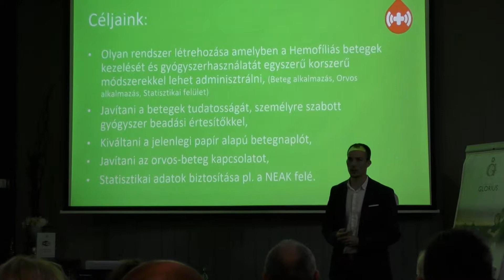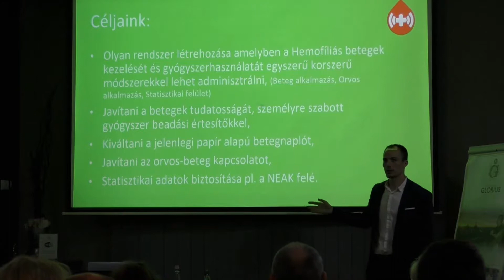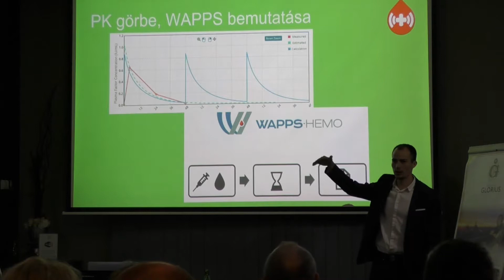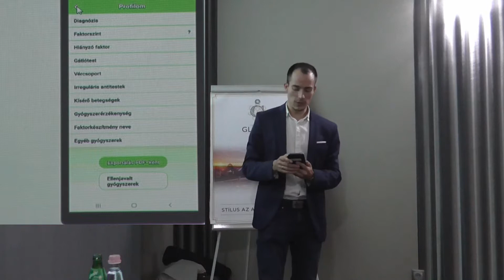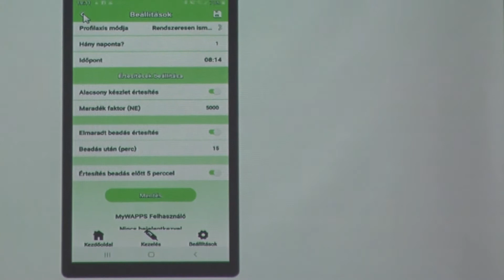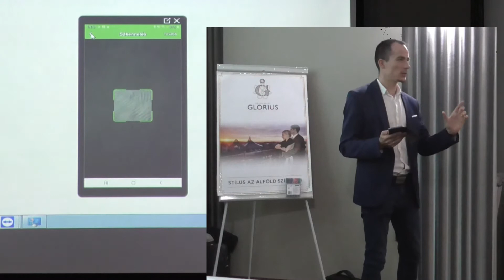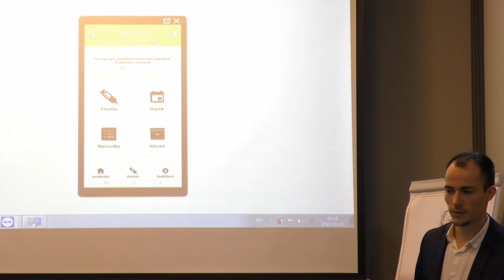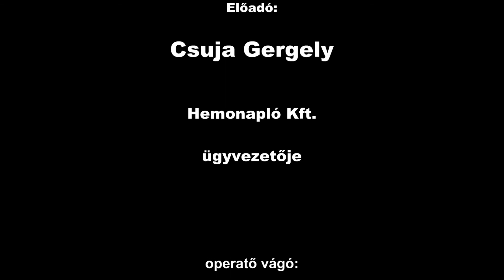Csuja Gergely hemonaplo bemutatása Makón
A Makói hemofilia napok záro  pilanata  Cuja Gergely Bemutatja a Hemonapló demó verzióját